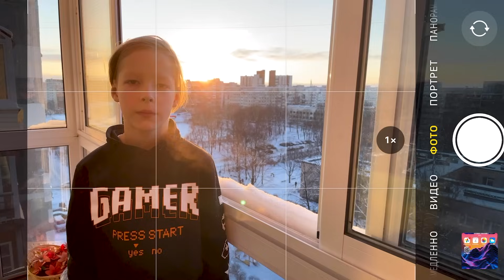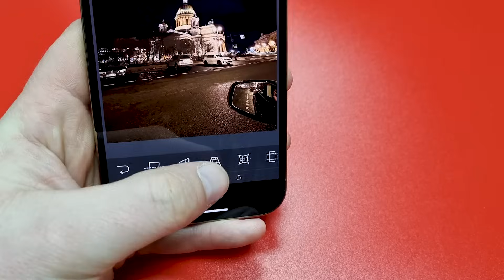Как красиво фотографировать на iPhone | Ситилинк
В этом ролике расскажем о фишках, которые помогут вам делать классные фотографии на любой Iphone. Если это видео вам понравится, то мы сделаем продолжение с более углублёнными знаниями.

00:00 - Посмотрите на эти снимки
00:30 - О чём это видео
01:03 - Самое главное правило
01:45 - Размещение объекта съёмки
02:25 - Как пользоваться "Сеткой"
02:58 - Фиксация фокусировки и экспозиции
03:40 - Вспышка
04:10 - Формат кадра
04:45 - Почему Клавиша громкости портит кадры
05:45 - Таймер, если вы хотите качественные селфи
06:39 - Лайфхак, при фотографировании детей
07:32 - Серийный режим
08:10 - Что такое HDR, Smart HDR и Deep Fusion
10:45 - Ночной режим
11:47 - Астрофотография
12:36 - Портретный режим
14:40 - Приложение Focos
16:39 - Snapseed от прыщей и не только
17:50 - Широкоугольные снимки
19:34 - Как исправить "кривые" лица
20:32 - Приложение SKRWT
22:40 - Красивые фото Архитектуры